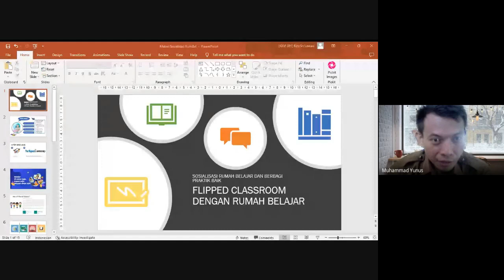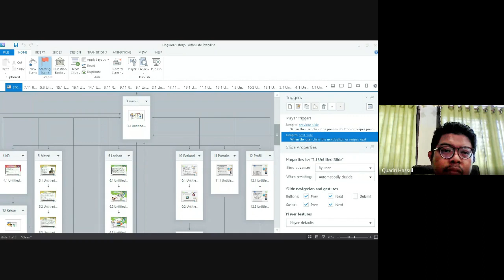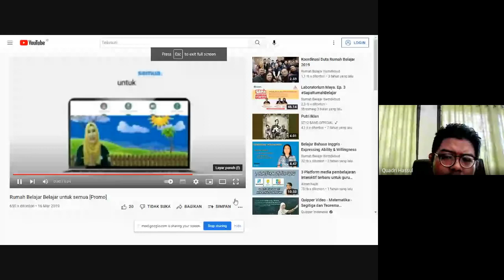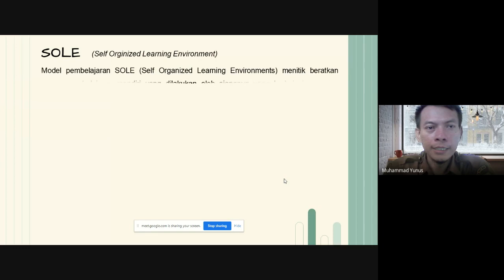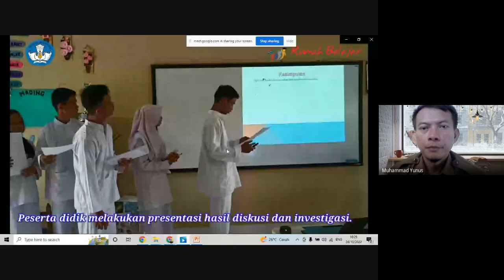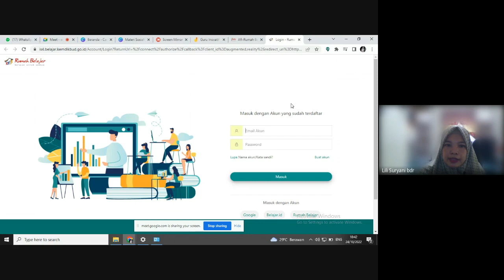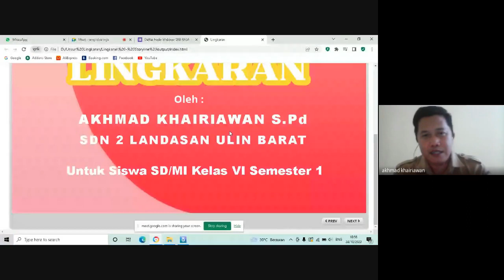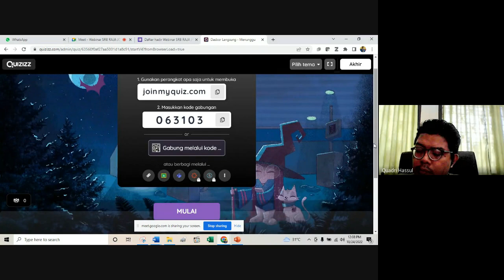Webinar Sahabat Rumah Belajar RAJA JOSS (RIAU, JAMBI, KALSEL, JOGJA, SULSEL, SUMSEL)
Hallo Sahabat Rumah Belajar, pada kesempatan ini sharing dan berbagi Praktik Baik Pembelajaran Terintegrasi Rumah Belajar dan Platform Merdeka Mengajar (PMM)

 ada di Webinar Sahabat Rumah Belajar RAJA JOSS (RIAU, JAMBI, KALSEL, JOGJA, SULSEL, SUMSEL) . SRB Raja Joss adalah suatu komunitas yang terdiri dari Sahabat Rumah Belajar antar lintas Provinsi yaitu sahabat dari Provinsi Riau, Jambi, Kalsel, Jogja, Sulsel, dan Sumsel. Yuk simak tayangannya.